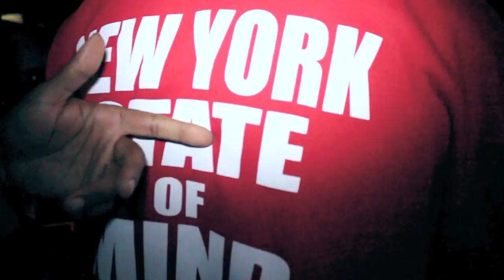NORE- On The Road To Crack On Steroids- USA